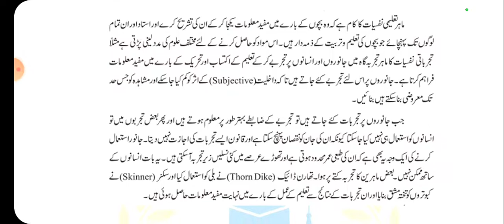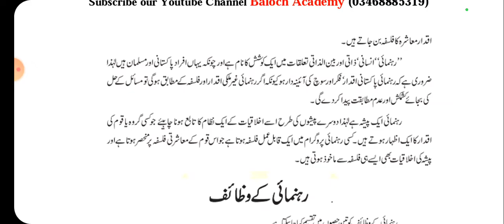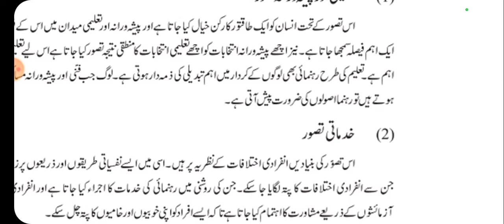AIOU Code 419 Solved Assignment No 3 Autumn 2022 | Baloch Academy